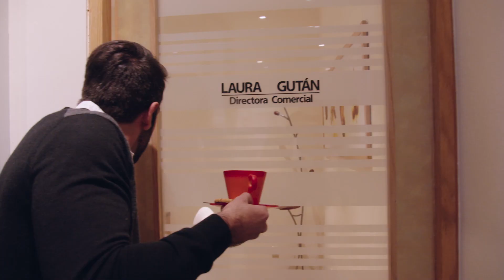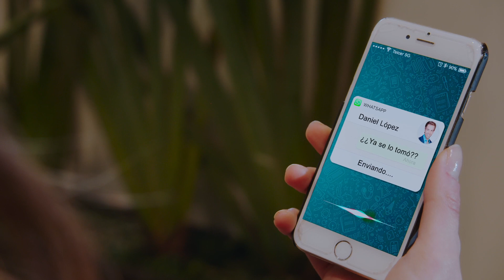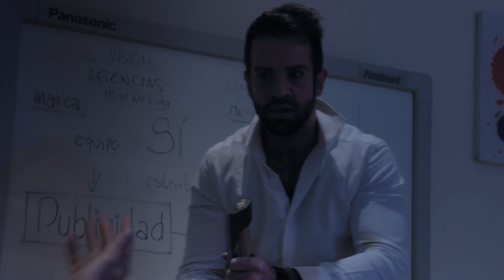CAFE CARGADO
Corto realizado como parte del examen final del Diplomado de Producción de Televisión de Televisa